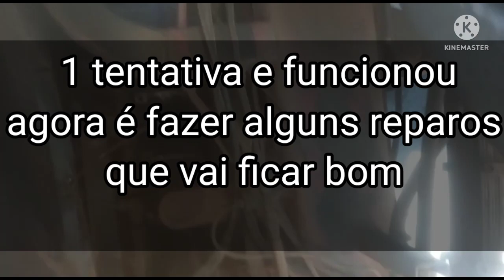AlfaRomeoFiat/Fnm1974 215cv muito tempo sem funcionar mesmo assim bateu pegou mais uns ajuste ta ok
alfa Romeo Fiat fnm 210 1974
caminhão se encontra em minas gerais
era do Alexandre agora ele vendeu para um amigo era pra min ter comprado esse caminhão não consegui vender Meo carro quando o Alexandre tava vendendo mais boa sorte ao próprietario novo já tá alguns meses com o caminhão tá feliz com o bruto